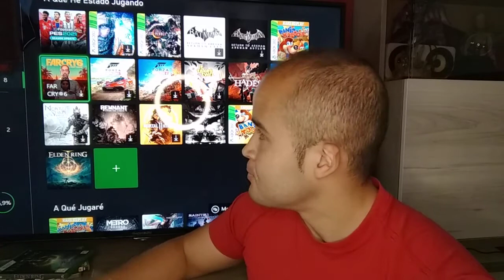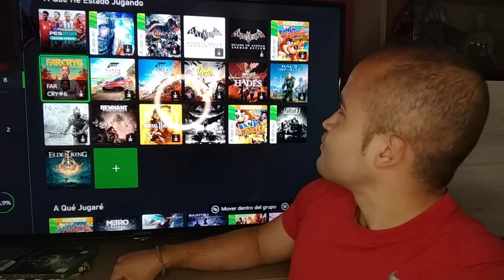A Qué Videojuegos He Estado Jugando Nº5 + A Qué Jugaré + Mis Compras Ventas e Intercambios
Índice
0:00 Introducción
1:22 Mis Compras, Ventas e Intercambios
17:09 A Qué Videojuegos He Estado Jugando
52:40 A Qué Videojuegos Estaré Jugando